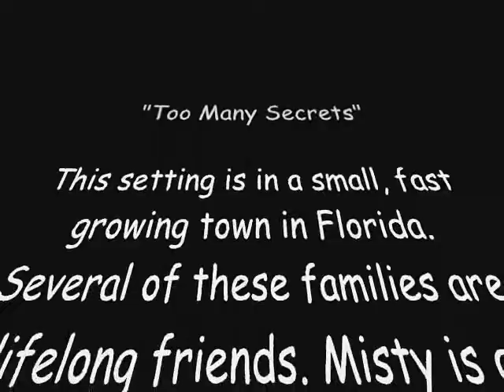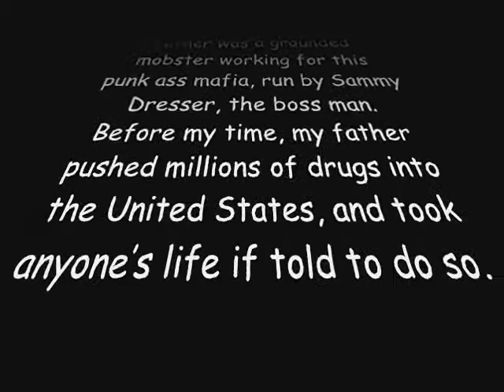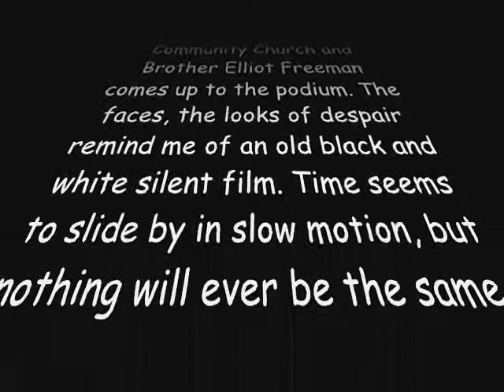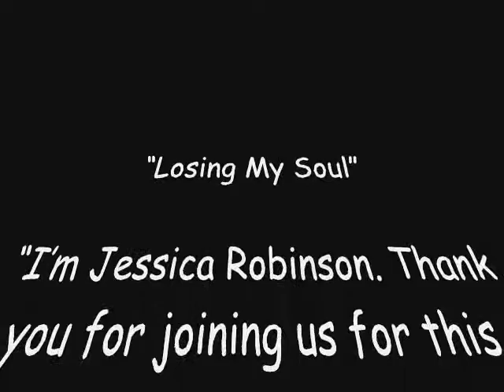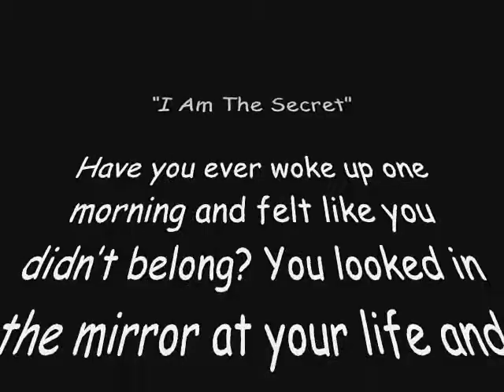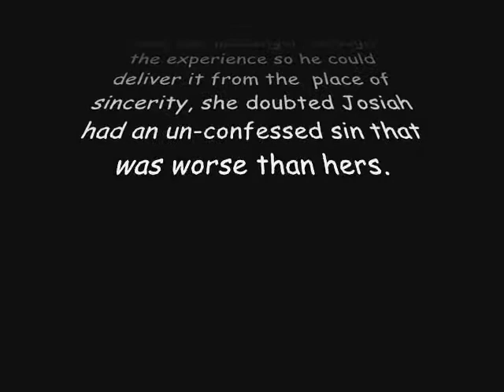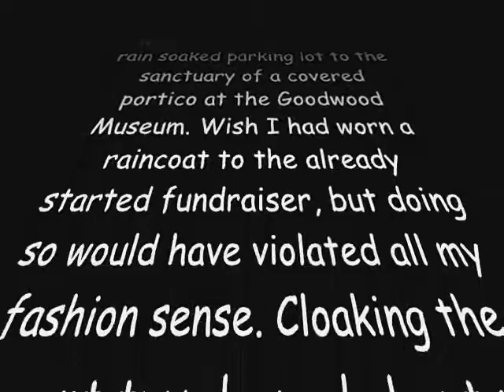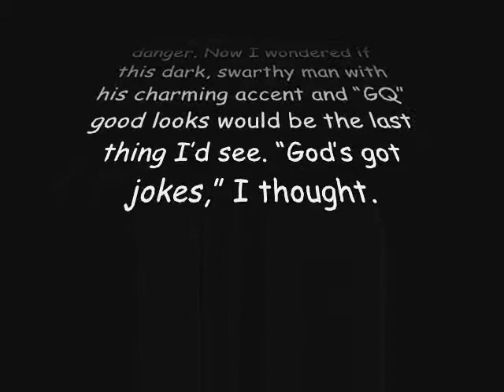TAN Bi-Monthly Meeting: March 8, 2014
TAN Bi-monthly meeting on Saturday, March 8, 2014 at the Pedrick Branch Library in Tallahassee, FL.

"The Opening" presentation by Dixie Ann Black and Xavier D. Woods.

Next TAN Meeting: Saturday May 10, 2014 at Eastside Branch Library, 1583 Pedrick Road, Tallahassee, FL